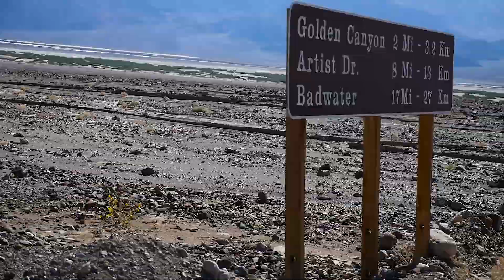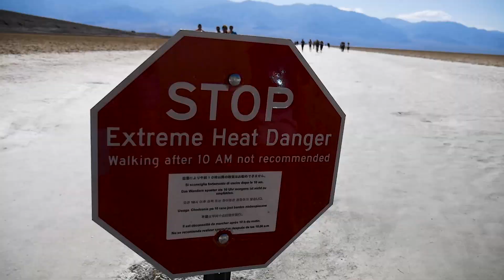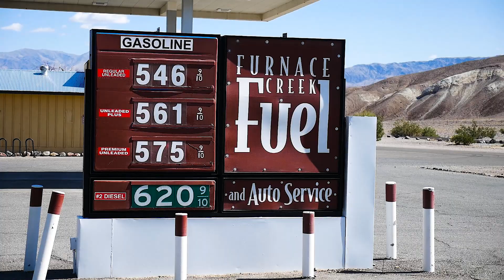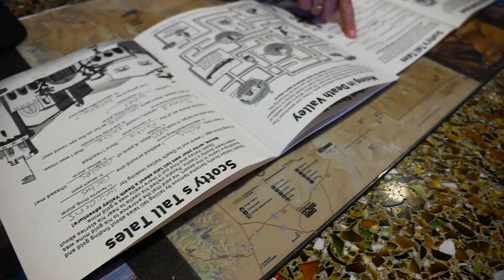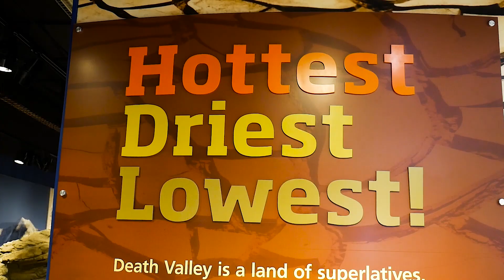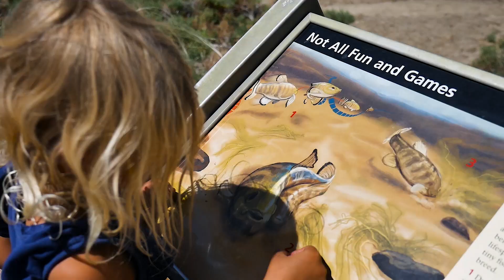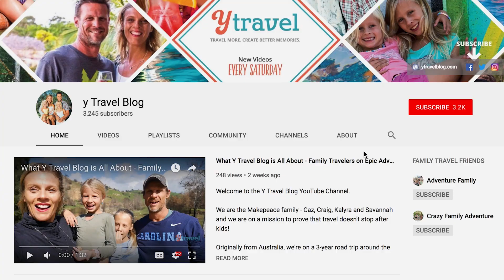Fun Things To Do in Death Valley National Park WITH KIDS!!!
From salt flats to sand dunes and stunning vistas, there are so many fun things to do in Death Valley National Park with kids. We loved exploring this national park in California - don't pass it by. It's absolutely stunning. Check out what we discovered including sunset at Zabriskie Point, the salt flat views from Dante View, walking on the salt flats at Badwater Basin, the Mesquite Flat sand dunes, Golden Gorge hike and the stunning family-friendly salt creek trail. This place will amaze you!

✈ Join our free VIP travel tribe where we can help YOU travel MORE and create better MEMORIES

🏝 Find our best travel tips and stories on our award-winning travel blog

🌎 Follow our latest travel adventures on Instagram (@ytravelblog)